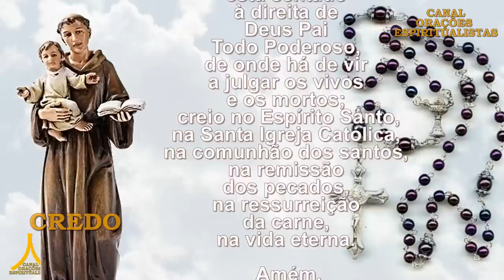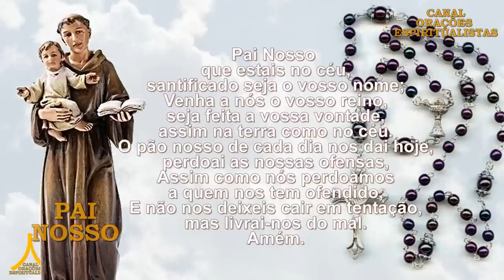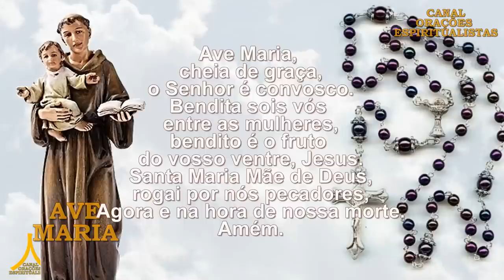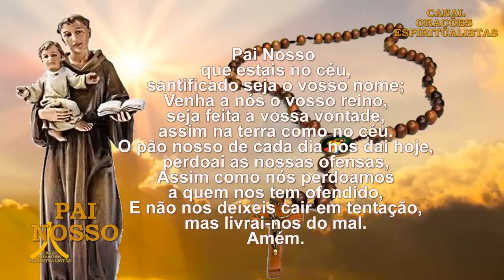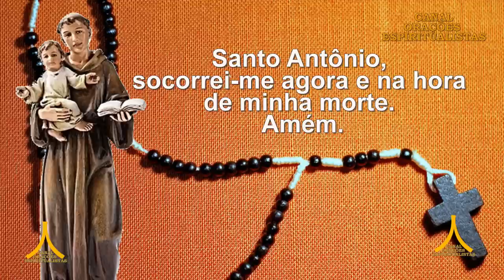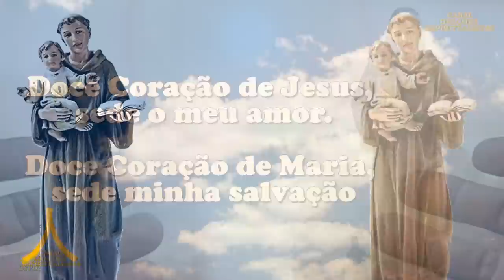Terço Milagroso de Santo Antônio